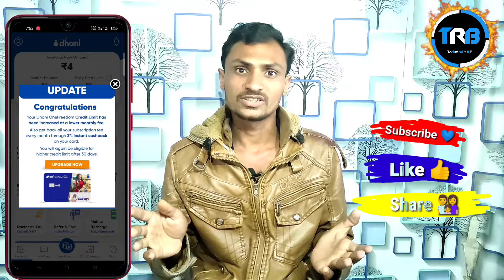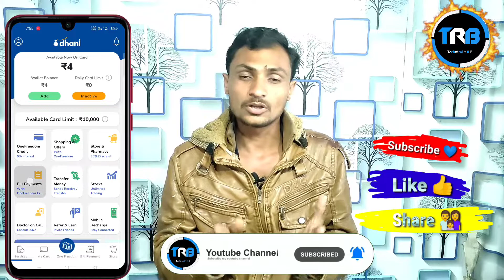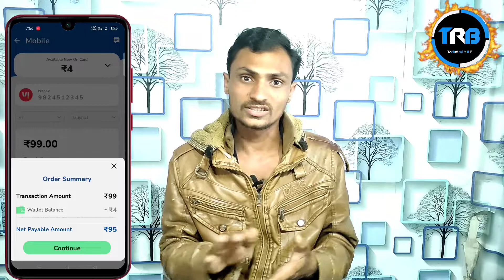Mobile Recharge On Emi | अब Mobile Recharge करे किस्तों में | Recharge On Instalment | Recharge Offe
if This Link Not Work Now You Can Go in Telegram App And Search 👉  Techanical R B

Follow me 😍

Thanx U Guys Watching For This Video & giving Ur Valuable time 🤗

 Hope U Enjoyed Video See U In Next Insane Video

1. Technical R B
2. Mobile bill pay
3. EMI
4. Recharge on EMI
5. EMI se mobile bill pay
6. EMI se mobile recharge kijiye
7. prepaid recharge on EMI
8. recharge plan on EMI
9. Dhani
10. dhani app
11. dhani loan
12. dhani emi
13. dhani recharge emi
14. recharge emi
15. phine recharge emi
16. emi
17. loan EMI loan
18. recharge loan
19. Recharge emi instalment
20. Recharge offers
21. today recharge offer
22. free recharge
23. dhani freedom card
24. Phone recharge kisto me
25. Phone recharge emi loan
26. loan recharge
27. Dhani recharge
28. Dhani app